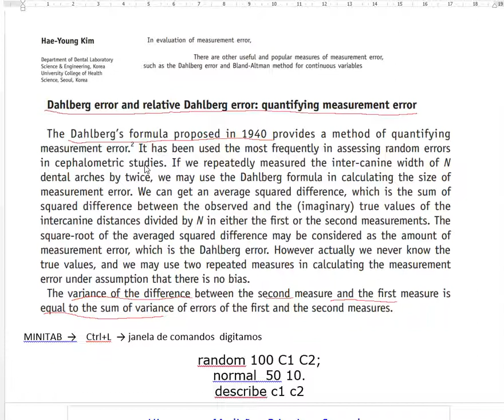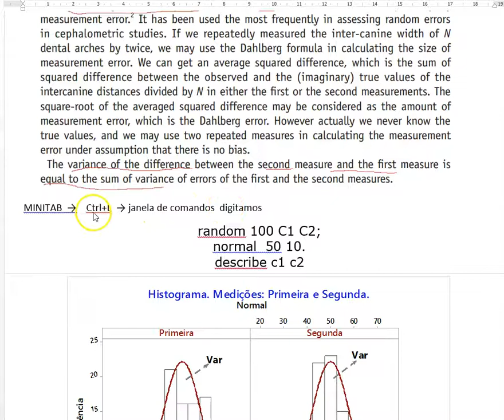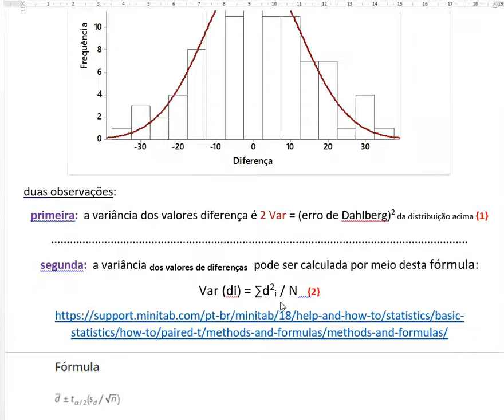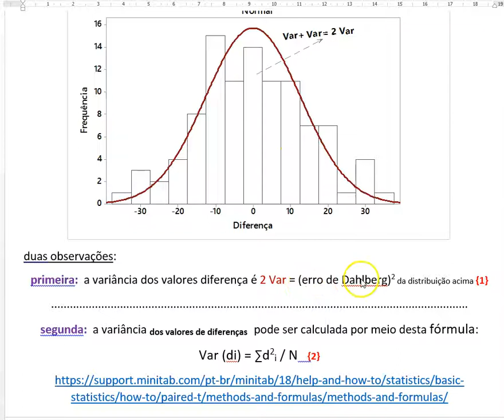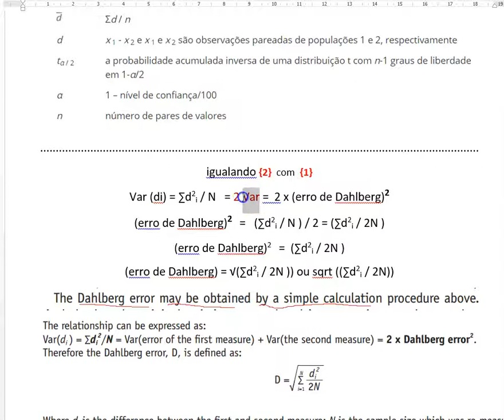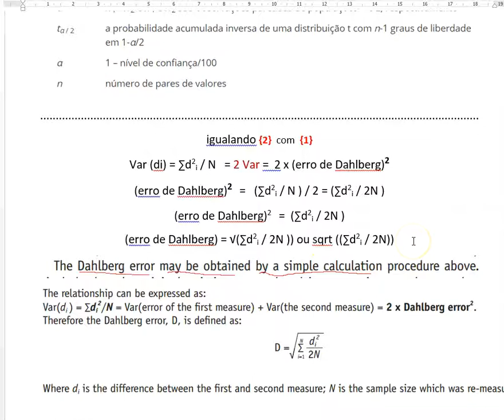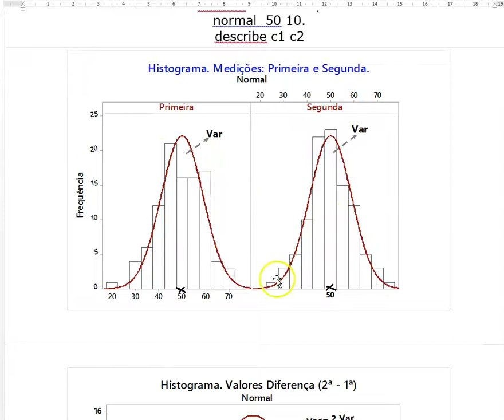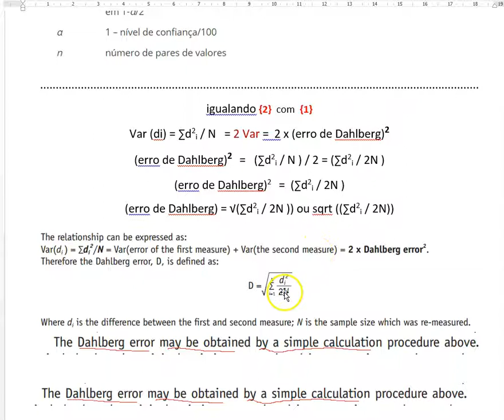Aula 10. 4. Minitab. Erro de Dahlberg. Dedução da Fórmula.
Erro de Dahlberg.  Dedução da  Fórmula do Erro de Dahlberg de uma forma simples, direta.